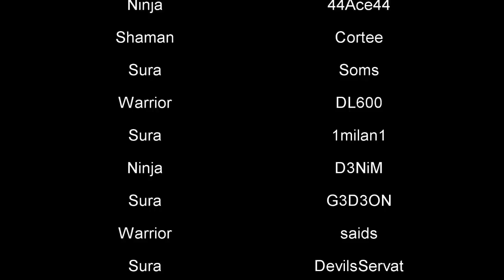Metin2 CZ Siona MFCM2 Beran-Setaou & LH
Metin2 CZ Siona - cech LH "LightHeroes" dal draka Beran-Setaou